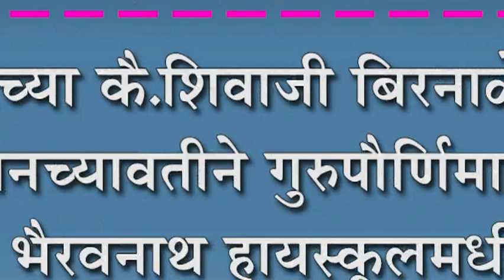मांगुरच्या कै.शिवाजी बिरनाळे सर फाउंडेशनच्यावतीने गुरुपौर्णिमा साजरी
मांगुरच्या कै.शिवाजी बिरनाळे सर फाउंडेशनच्यावतीने गुरुपौर्णिमा साजरी : श्री भैरवनाथ हायस्कुलमधील शिक्षकांचा आदर